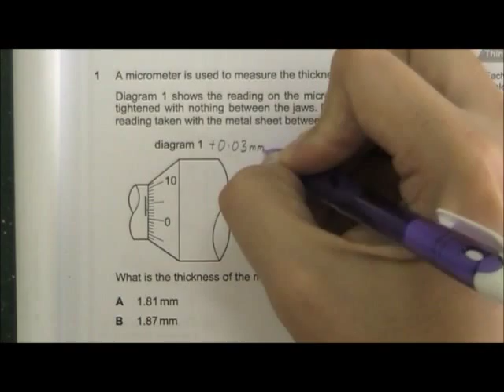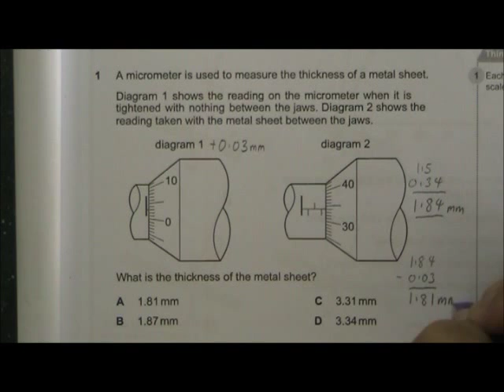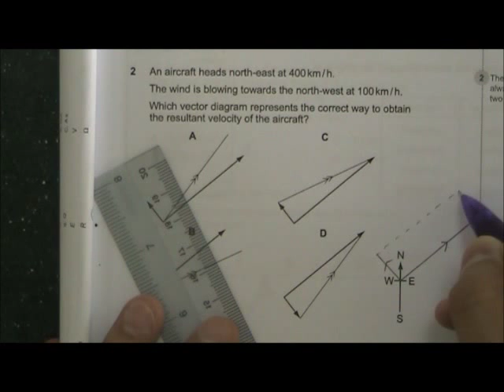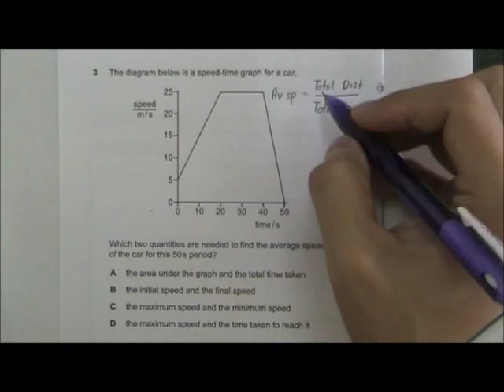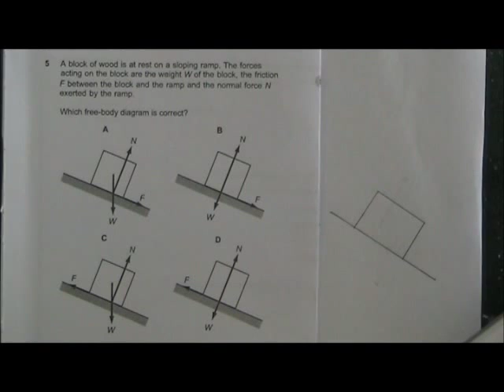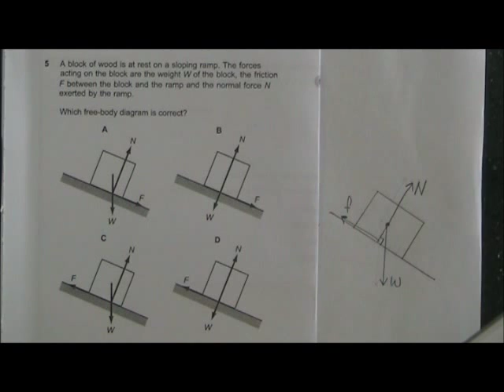2012 O' Level Physics 5058 Paper 1 Solution Qn 1 to 5